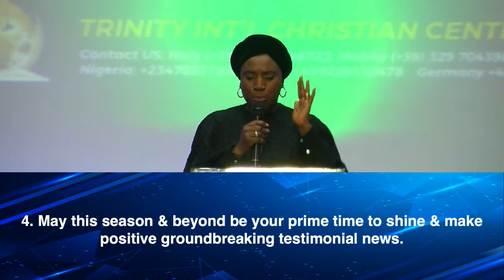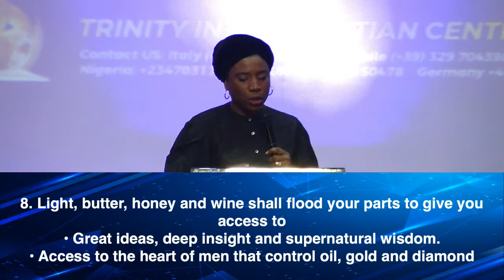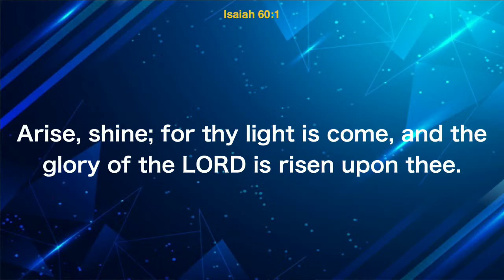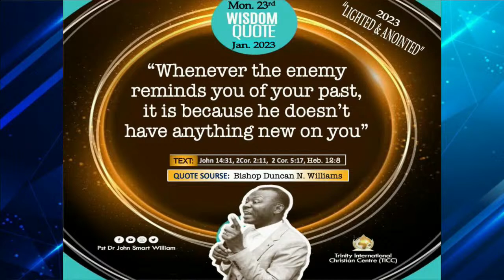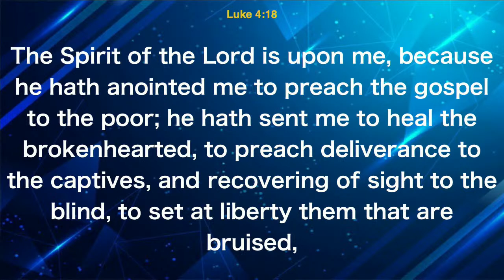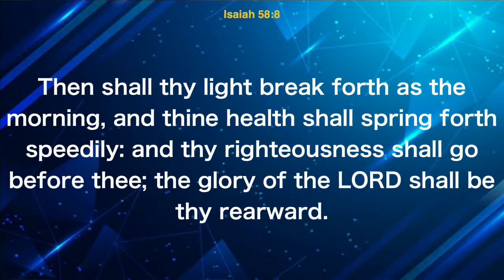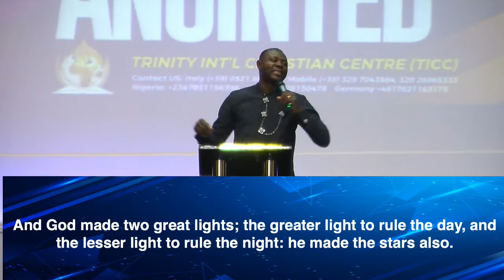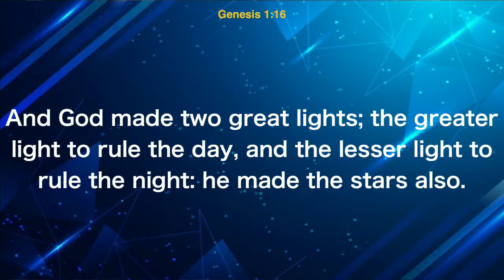"APRON MANTLE" 1st Service 29:01:23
A TICC2023 VIDEO
EVENT: APRON MANTLE SERVICE
DATE: 29/01/23